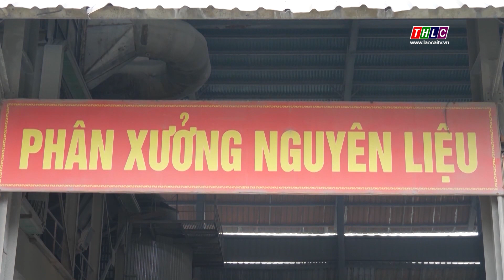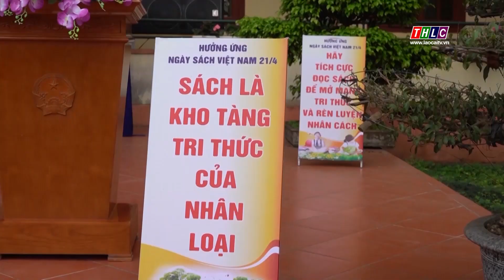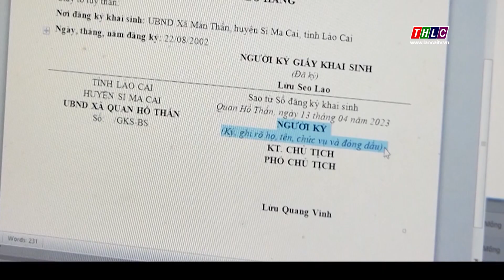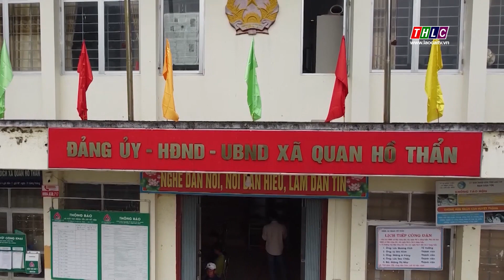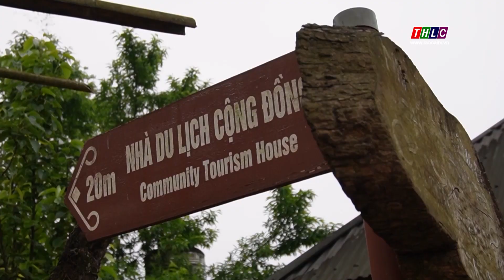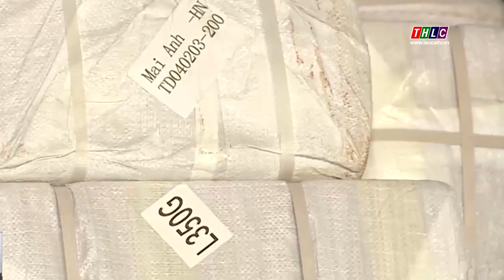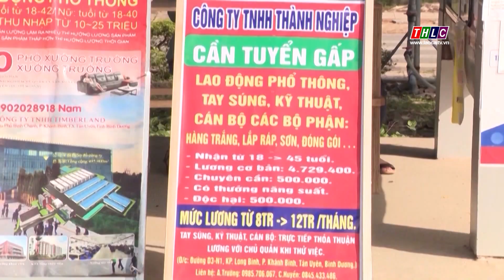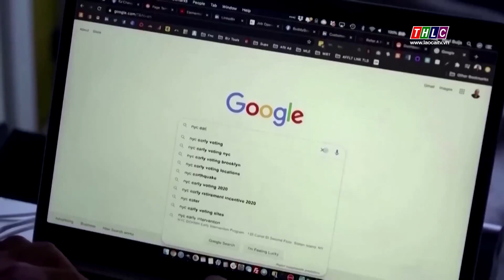Thời sự Lào Cai 15h00 (18/4/2023)| THLC